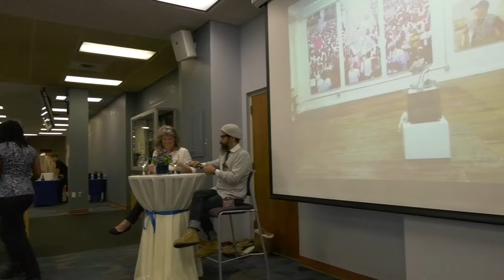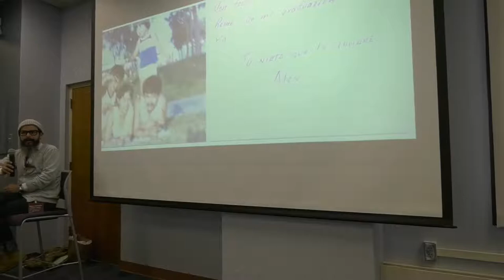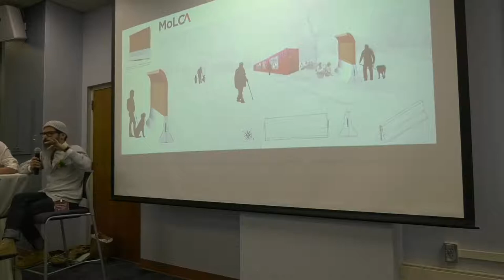Documented: Exhibition Opening with Israel Alejandro Garcia Garcia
“Documented: Perspectives on Migration and Creation” showcases programs, initiatives, art and scholarship that explores the intersections between migration, immigration and creative identity.

The transdisciplinary exhibition features work from researchers across the KU campus, as well as creative work by artists from within the university and the community.

This video features a conversation with Israel Alejandro Garcia Garcia, artist, creative director and curator of Garcia Squared Contemporary.